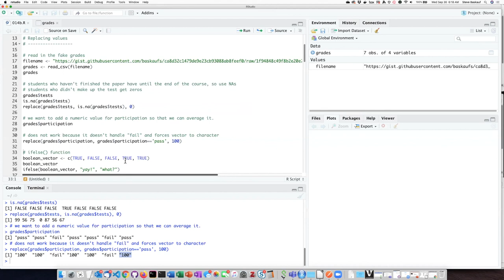014i Problems with replace()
R for beginners - Problems with replace()